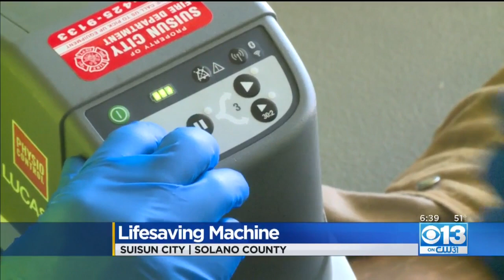Lifesaving CPR Machine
A fast-action powerful device is now being used to save lives.